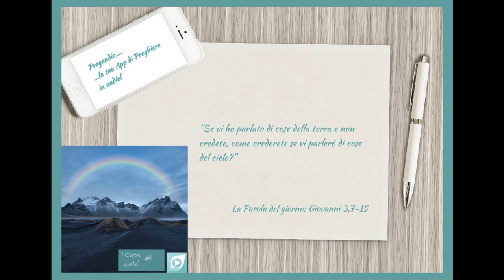Vangelo del 18 Aprile 2023: Giovanni 3,7-15 con il commento di don Franco Mastrolonardo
In quel tempo, Gesù disse a Nicodèmo: «Non meravigliarti se ti ho detto: dovete nascere dall'alto. Il vento soffia dove vuole e ne senti la voce, ma non sai da dove viene né dove va: così è chiunque è nato dallo Spirito».
Gli replicò Nicodèmo: «Come può accadere questo?». Gli rispose Gesù: «Tu sei maestro di Israele e non conosci queste cose? In verità, in verità io ti dico: noi parliamo di ciò che sappiamo e testimoniamo ciò che abbiamo veduto; ma voi non accogliete la nostra testimonianza. Se vi ho parlato di cose della terra e non credete, come crederete se vi parlerò di cose del cielo? Nessuno è mai salito al cielo, se non colui che è disceso dal cielo, il Figlio dell'uomo. E come Mosè innalzò il serpente nel deserto, così bisogna che sia innalzato il Figlio dell'uomo, perché chiunque crede in lui abbia la vita eterna».